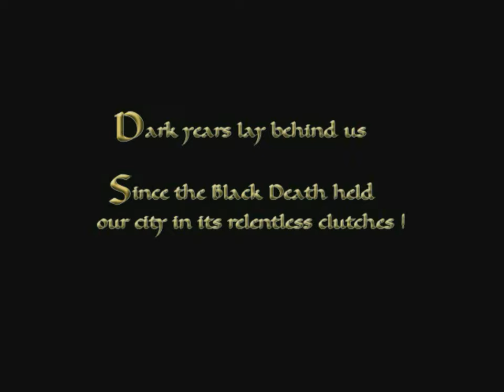Europa 1400: The Guild Expansion Pack | Intro - Opening Cinematic | 4K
Nostalgic Intro Sequences - Opening Cut Scenes From Old PC Games in 4K
Title: Europa 1400: The Guild Expansion Pack (2003) | Version: The Guild Gold Edition (2005)
Video Quality: 2880x2160 (4K/60fps | 4:3 aspect ratio)

Europa 1400: The Guild is a 2002 simulation game developed by 4HEAD Studios and published by JoWooD Productions. It is the first installment in the Guild series, released on 25 October 2002, for Microsoft Windows. The game simulates medieval life combined with elements of real-time strategy, role-playing, and nonlinear gameplay using a 3D engine. Taking place in historic European cities, the player tries to guide a family dynasty to power and wealth, starting from one character of limited means. Players can choose from a total of a dozen professions.

In March 2003, an expansion pack called Europa 1400: Trade, Greediness and Intrigue, which was produced by 4HEAD Studios and developed by JoWood Productions, was released. The Guild Gold Edition, consisting of the original game and the expansion, was released in November 2005. A Nintendo DS port of The Guild was released in 2009.

Europa 1400: The Guild is a life simulation that features realtime, role-playing and nonlinear gameplay elements, all three during combination of music between the gameplay, with the feel at home effects of the cities and set within three-dimensionally rendered open world environments. In this single-player game, the player controls a self-created protagonist with a unique name. Developed as a full 3D engine, the camera angles features a bird's-eye view, allowing to zoom and move freely around a town, to get a close look at a selected building, a npc or a object of interest, which offer a close-up view of the interior of environments by entering, and interact with its contents and inhabitants or with exterior elements outside. The player can click on certain areas of the screen to control the viewpoint of the protagonist with the mouse and hotkeys, to explore specific places and objects, who is never on the screen. The interface is controlled by the system of left-click selecting an item or action, and a right click de-selecting.

Players are able to choose from one of 12 different career paths, and can either follow a series of missions or play the game as an open-ended simulation. The game also include a multiplayer mode for up to eight players. As the family business and social standing grows, more options become available, even high political rank.